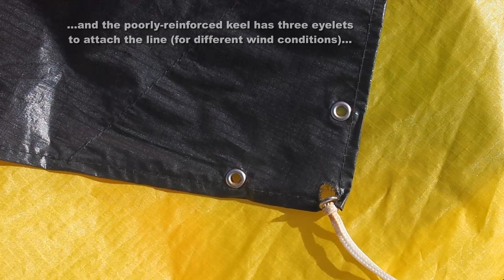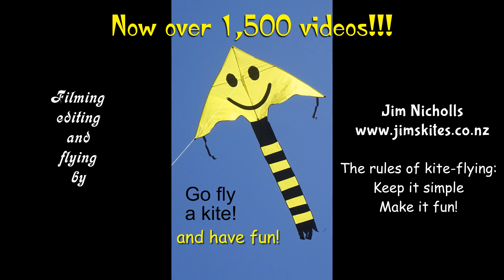A good kite built badly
My 1,521st kite video.  I've talked about the problems with this kite before, but it's still available and hasn't been improved as far as I know, so I thought that another warning was in order.  New Tech Kites have a lot of interesting products, but they are not renowned for their attention to quality.